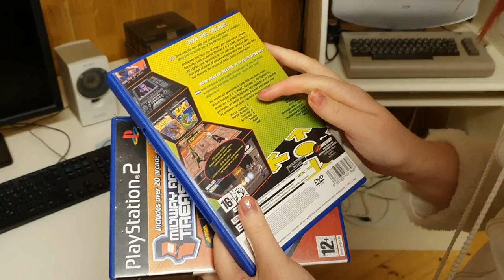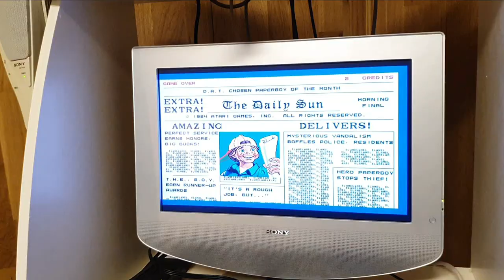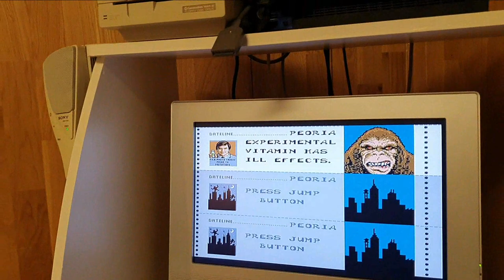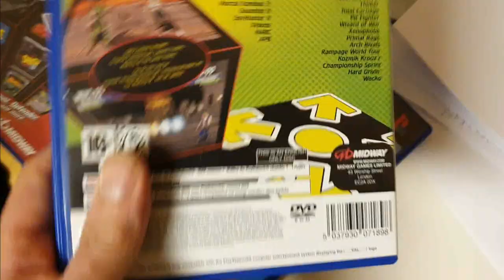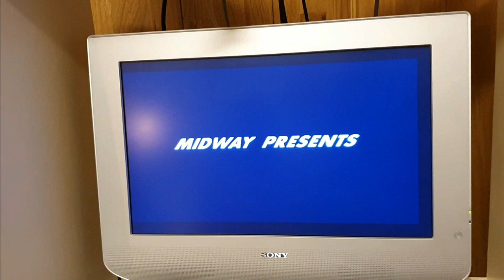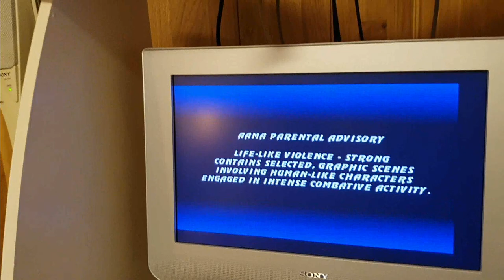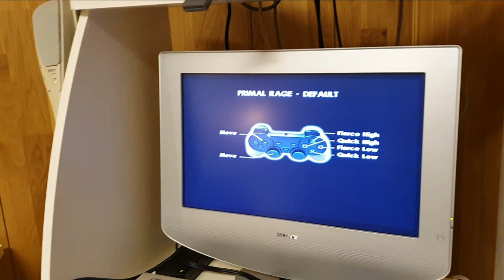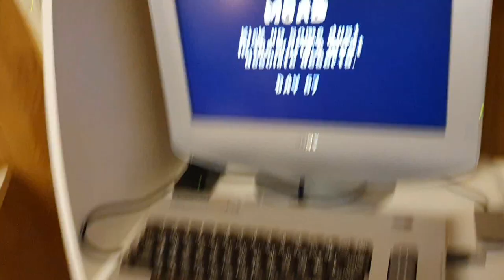PlayStation 2 Midway Arcade Treasures 1-2-3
PS2 nostalgiaa tyttären kanssa ja voi pojat miten kova laite tämä on vieläkin.
Tämä oli vain pintaraapaisu. Lisäksi olisi hienoja valopyssy ja eye toy pelejä. Ehkä niistä tehdään hyvää kontsaa myöhemmin.